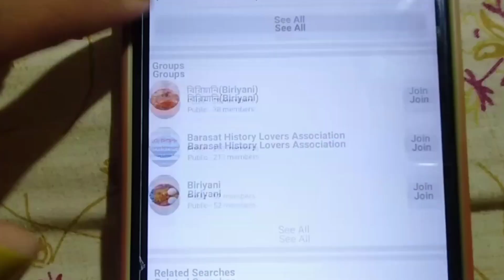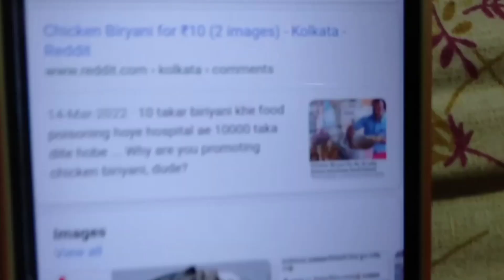only 10/- takaye CHICKEN BIRIANY viral 🤤can't imagine🤩😍 | world cheapest biriany seller | jaben naki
only 10/- takaye CHICKEN BIRIANY viral 🤤❤ just can't imagine🤩😍 | world cheapest biriany seller | jaben naki

Hey guys. 🤩